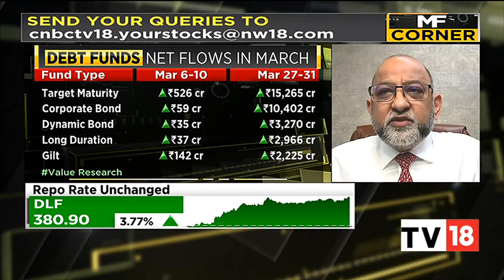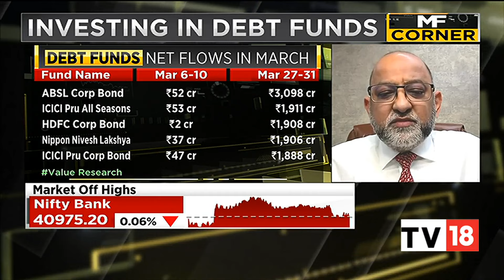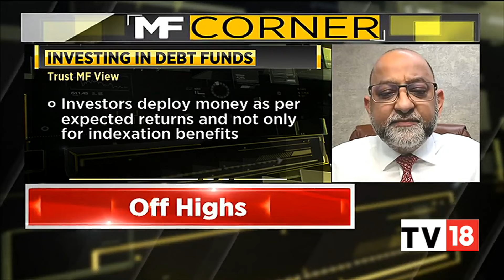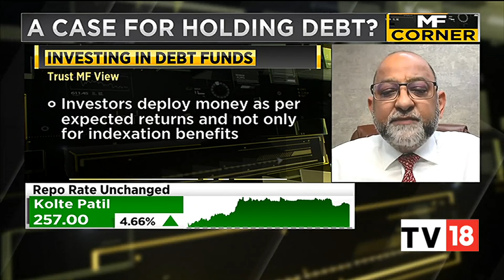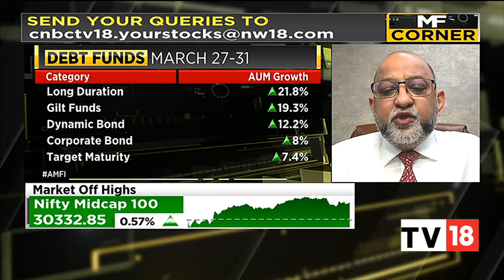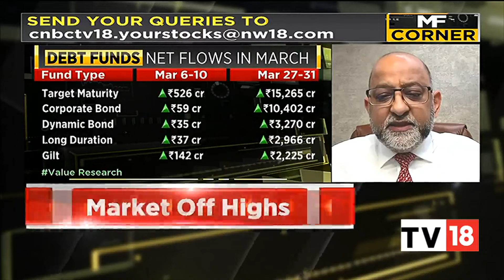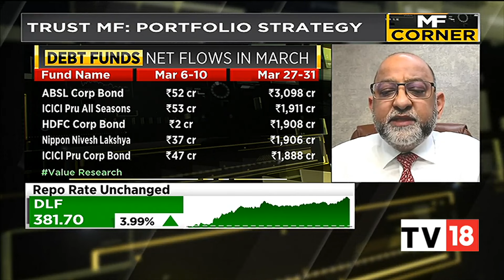RBI Pauses Interest Rate Hikes : How To Approach Debt Funds Now? : Sandeep Bagla Exclusive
In today's episode of MF Corner, Sandeep Bagla, CEO, Trust Mutual Fund, speaks on investing in debt funds amid RBI's decision to pause interest rate hikes. Listen in.

n18oc_business